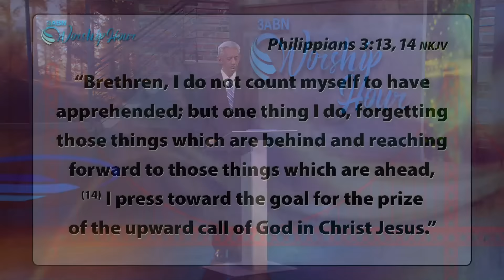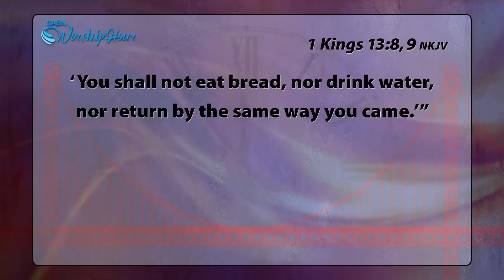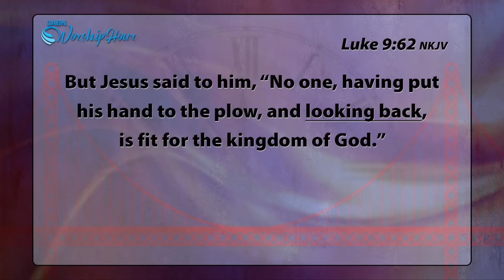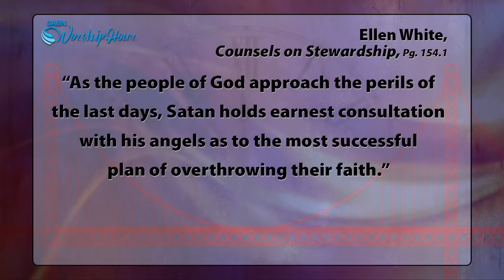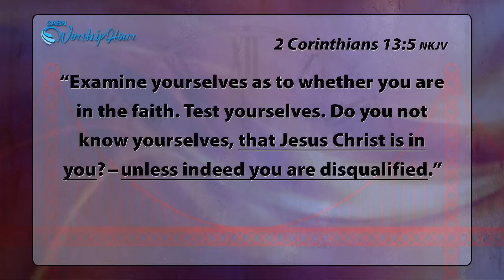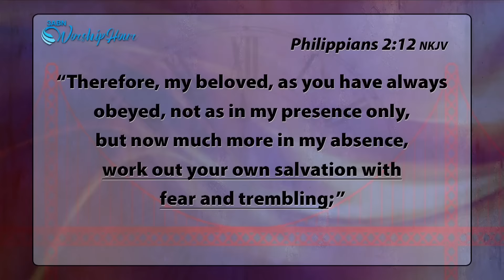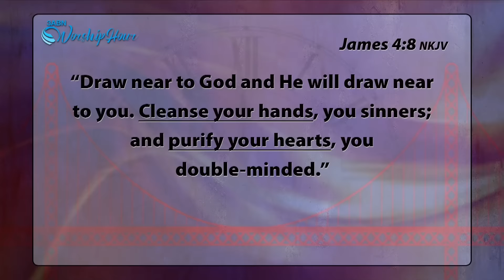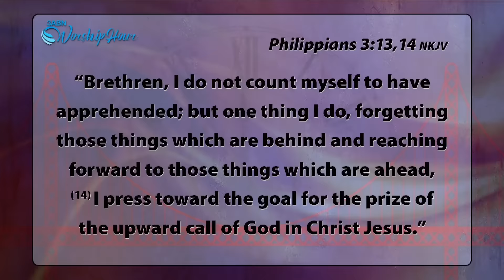Even God Can't Do This for You | 3ABN Worship Hour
In this sermon produced by 3ABN, John Lomacang will share from the Bible a sermon about the importance of turning away from your old evil ways of sin and never looking back. You need to burn the bridges back to your old ways of iniquity by exercising the free will and self control that God has already given you. Fix your mind on Christ and His ways. Only you can do this, God will not do it for you!

WHO220035